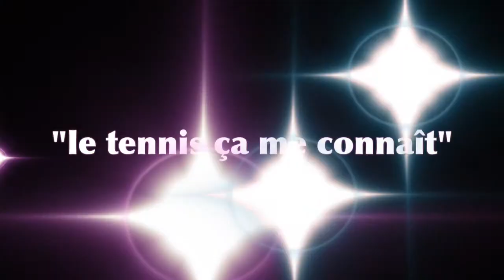Le tennis ça me connaît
Suite à la victoire de Stanislas Wawrinka à l'US Open, la vidéo de cette semaine d'Eric Pétard "le tennis ça me connaît" dans Le Ptit Plus de l'Actu du 31 janvier 2014 sur NyonRégion Télévision, talk show présenté par Florian Cavaleri avec comme invité: Gérard Produit, Syndic de Coppet. Chroniqueurs: Valérie Mérat, Céline Bissat et Éric Pétard.